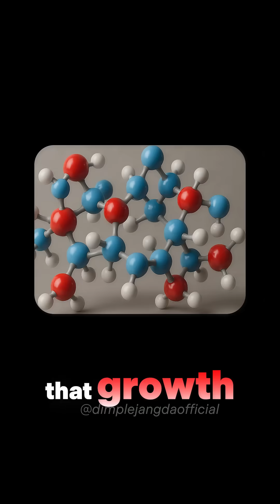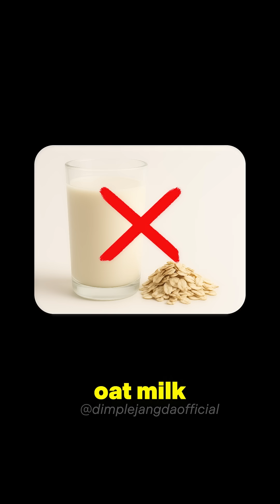Why We’re All Becoming Lactose Intolerant | Ayurvedic Health Tips by Dimple Jangda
"Ever wondered why our ancestors easily digested milk but today so many of us are lactose intolerant?
This video explains the REAL reason behind modern lactose intolerance from loss of lactase bacteria to the emotional, hormonal link between humans and cows."